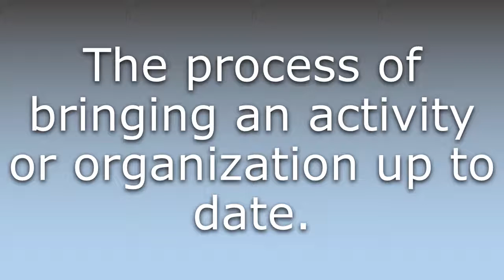What does Contemporisation mean?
What does Contemporisation mean in English? Learn the meaning of Contemporisation.